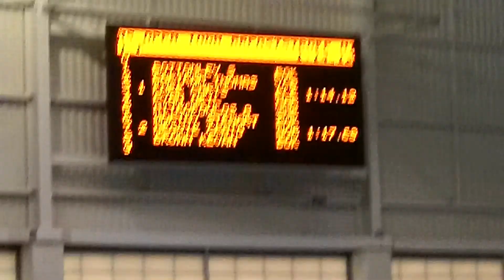CK 100BR Yorkshire Masters 2017